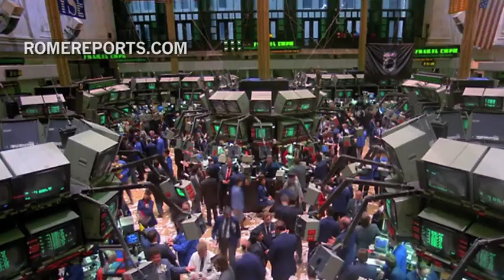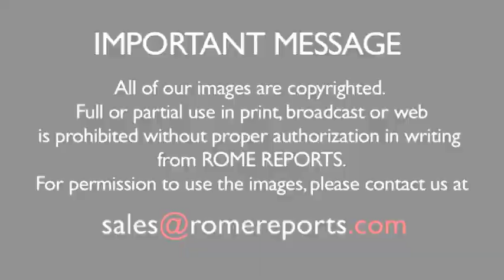Pope asks for the aid of small farmers in his new prayer intentions video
“Earth is a gift from God. It is not right to exploit it for the benefit of just a few.”